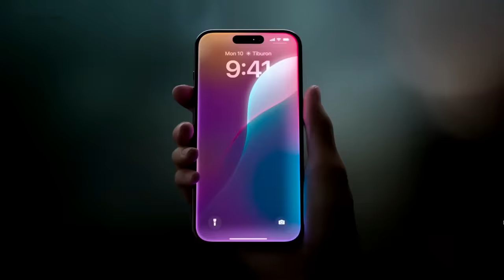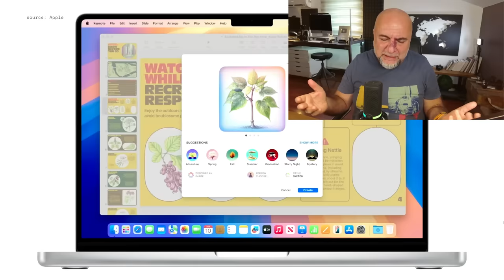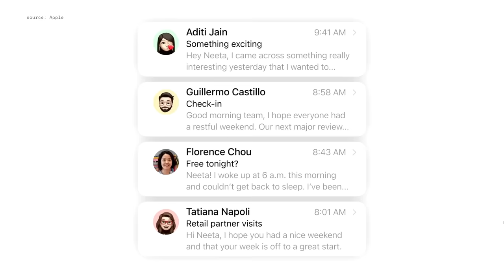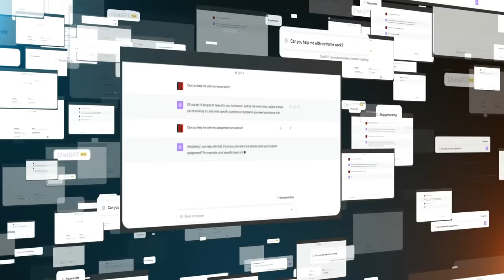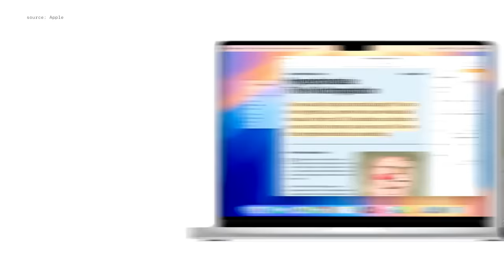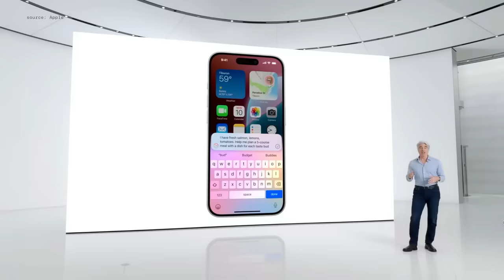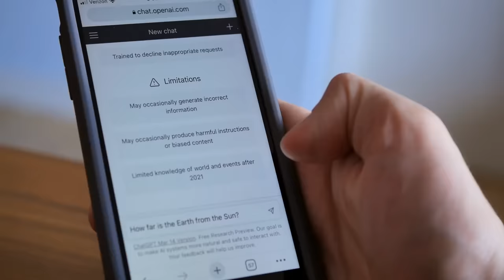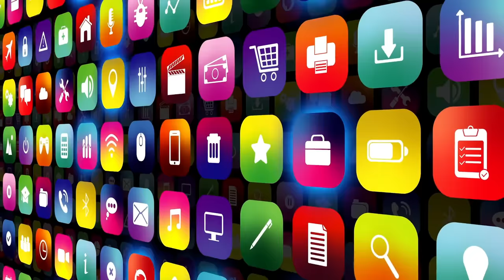Apple Yapay Zekayı 2 Milyar İnsanla Buluşturacak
Apple yapay zekayı stratejisini, ürünlerini ve ekosistemini dün çok detaylı şekilde açıkladı.

Yazılım geliştiricileri konferansı WWDC’de duyurulan tüm yapay zeka yeniliklerini sizin için özetledim, değerlendirdim ve şirketin geleceği üzerindeki muhtemel etkilerini yorumladım.

İşlemlerimi ve yatırımlarımı gerçekleştirmeyi tercih ettiğim platform Quantfury, Kodu: BORA